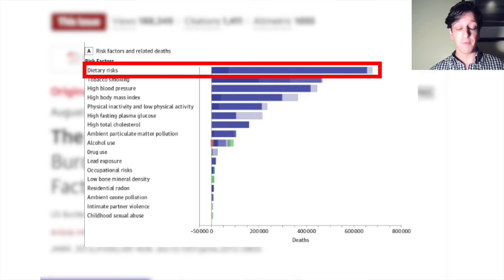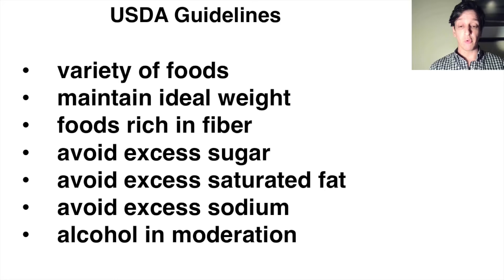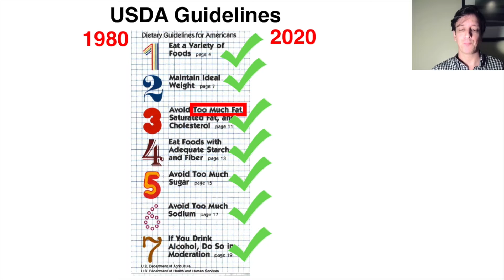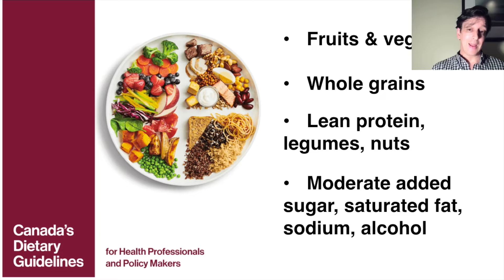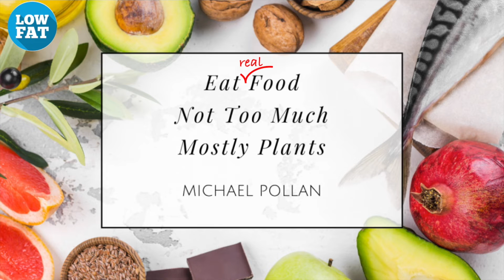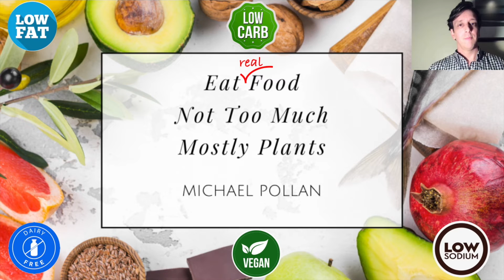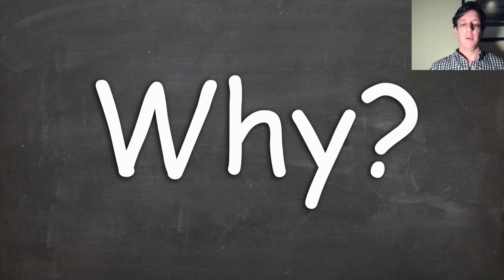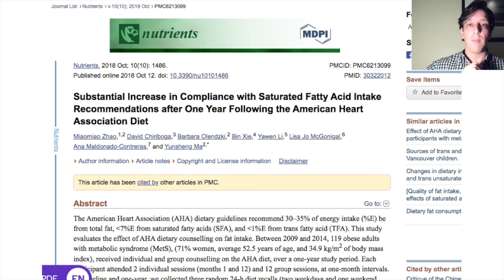Food, Health & the Internet: Dangers and Strategies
Can we trust the Internet when it comes to nutrition information? What about the mainstream media? How about popular books? Pitfalls and lessons learned in 2+ years of sharing nutrition science videos for a wide audience.

Originally presented at the M.S. (Masters in Science) in Nursing seminar, Univ. of Tampa.